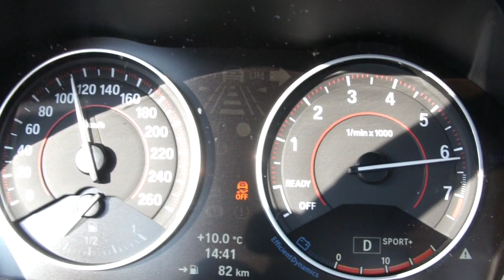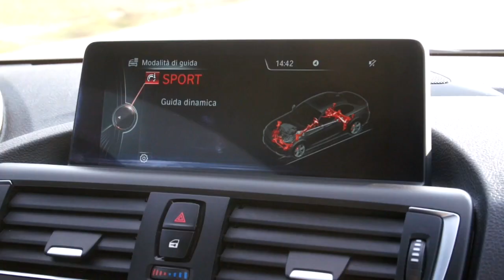BMW M 235i Coupé - Autobaselli.it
BMW M 235 I AUTOMATICA 326 CV

ANNO 07/2015 - KM 25.000
Steptronic + Pad + Navi + Pelle + Fari Bi-xeno + Keyless'go + Bluetooth + Cruise control + Comandi vocali + Cerchi 18 + PDC ant/post + Comandi al volante + Soglie d'accesso illuminate + Shadow line + Garanzia Bmw